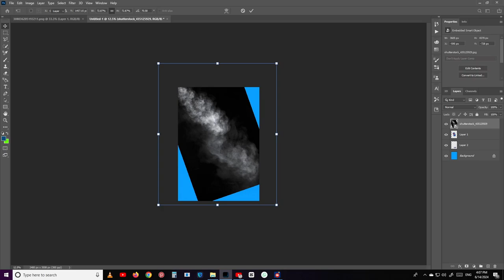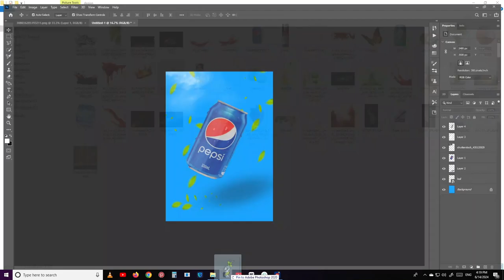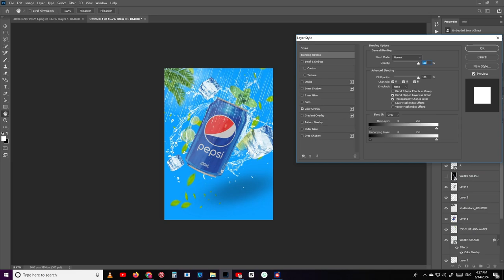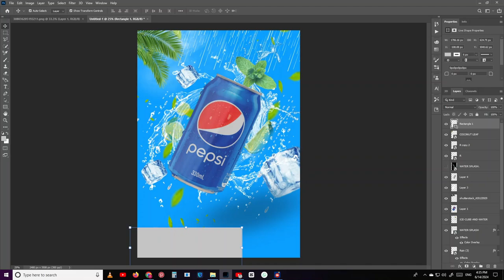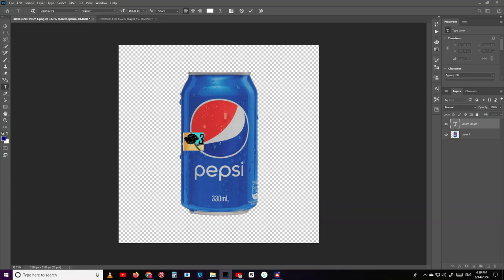pepsi new deg in photoshop